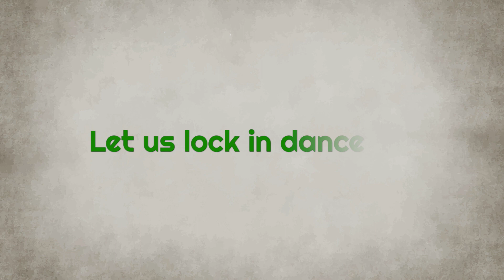Lament to the Birds, Bharatanatyam by Rama Vaidyanathan | Learn this composition online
The composition is an elegant and poignant display of human limitations, and how love and its shades affect the psyche of our protagonist. It focuses on her lament, her joy at his memories, and the depth of her emotions towards the sacred being she worships.